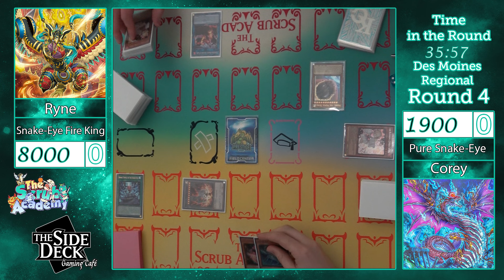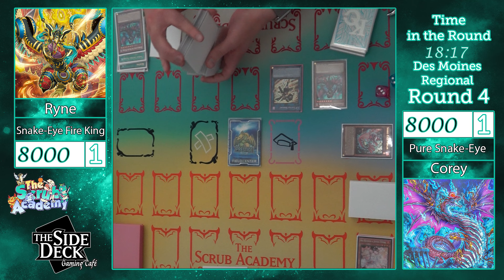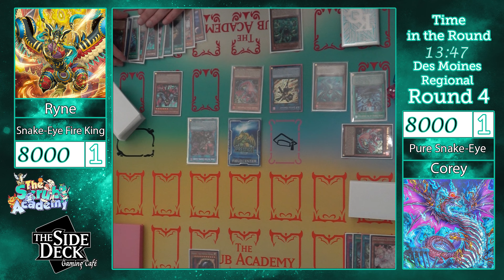Snake-Eye Fire King Vs Pure Snake-Eye | Yu-Gi-Oh! | Des Moines Regional | Round 4 Ft. Ryne & Corey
Hello, and welcome to the Des Moines Regional!

We are happy to partner again with The Side Deck to bring you the feature match of Table 1 during all 8 rounds of the Regional.

In Round Four we have two different Snake-Eye variants going head to head, with Ryne and his Snake-Eye Fire King taking on Corey and his Pure Snake-Eye deck.

Who will come out on top? Leave your predictions in the comment section.

0:00 - A Night Alone

3:33 - Almost A Year Ago

6:22 - Bet On It

9:25 - Bluesy Vibes

10:53 - Book Bag

14:10 - Ersatz Bossa

16:57 - George Street Shuffle

24:07 - Just As Soon

27:35 - Long Stroll

31:44 - Nighttime Stroll

34:32 - Soul and Mind

36:32 - The Night Falling

38:28 - Together With You

42:09 - With a Stamp